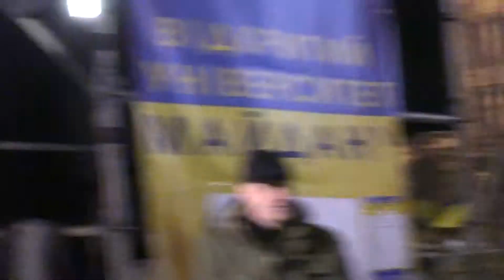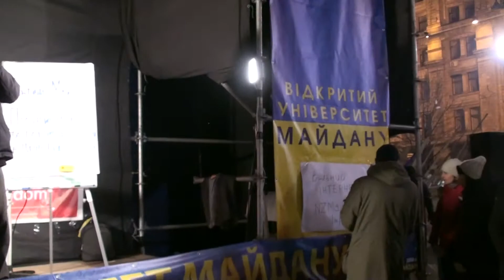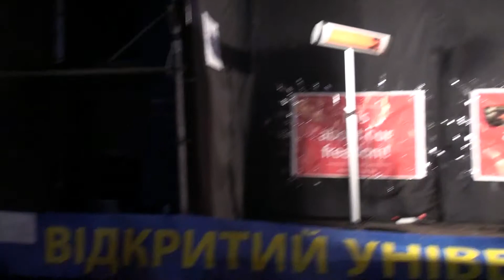Про литовську демократію на Майдані Києва